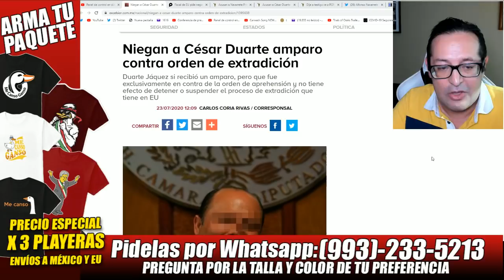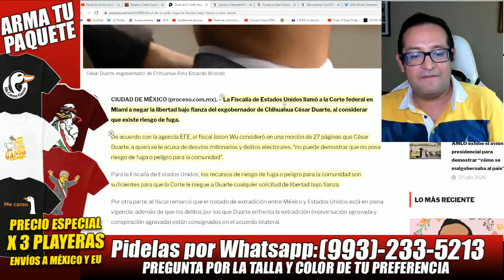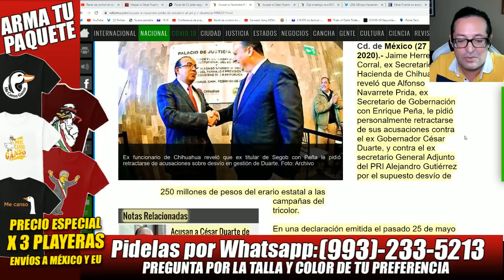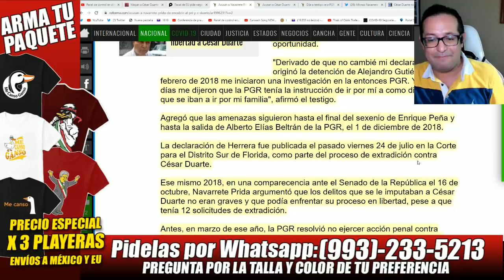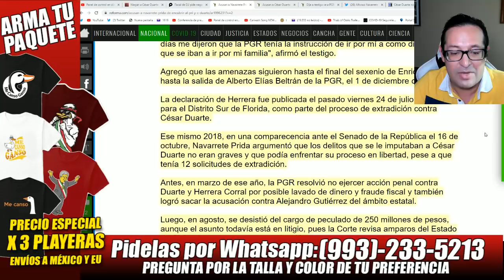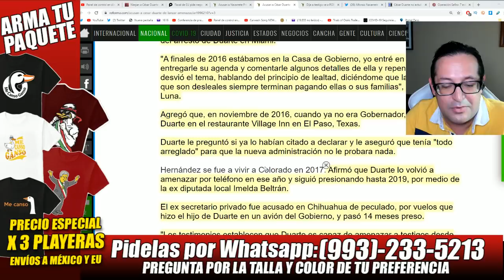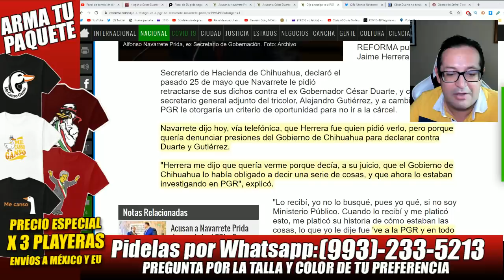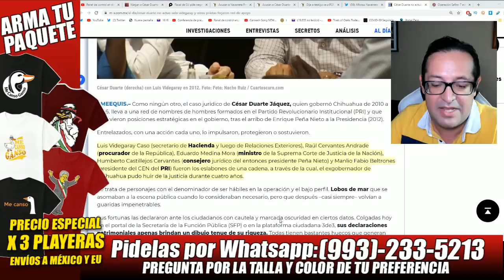¡JUSTO AHORA! ALISTA FGR CAPTURA DE EXSECRETARIO DE GOBERNACIÓN ¡ENTÉRATE QUIÉN ES!